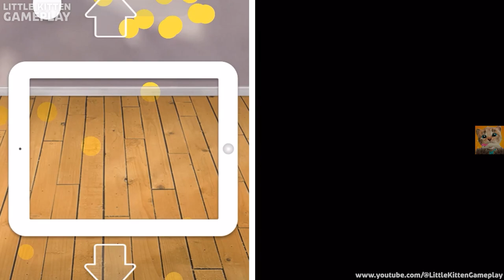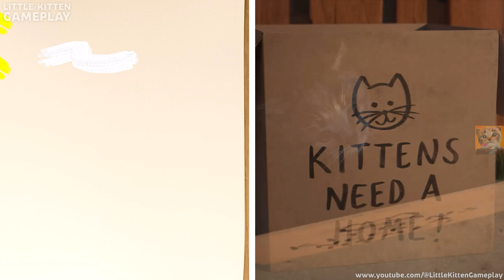MY LITTLE KITTEN ADVENTURE AT SCHOOL - KITTEN AND ANIMAL FRIENDS AND THEIR JOURNEY TO SCHOOL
The cat's holidays are slowly coming to an end and that means that he and his animal friends have to go back to school. Kitty is finally growing up and that means she can go to her first day of school. First, before school, we'll play with toys, play with cars, cuddle with kitty and choose the best outfit of all, since the animals have a dress-up party after school. Once the cat has cuddled us, nothing can stop her on her way to school. The kitten can't wait for her first day of school. She's going to school on her new skateboard. The kitten immediately sits down in the school desk where she learns to recognize animals and then learns to count. After a busy day at school, the kitty goes on a great journey to meet his classmates where they have a celebration of the first day of school and have a lot of fun. Once the party is over, the kitty heads home where he unpacks his toys and plays with them again before bedtime and at the very end he looks at the pictures from this great day.